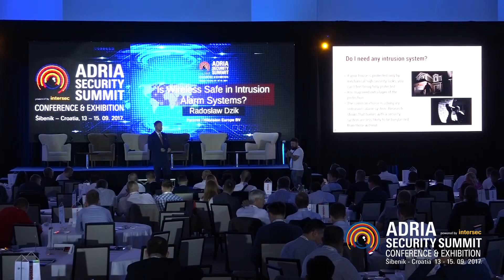Radoslav Dzik; Adria Security Summit; Šibenik, Croatia 2017.